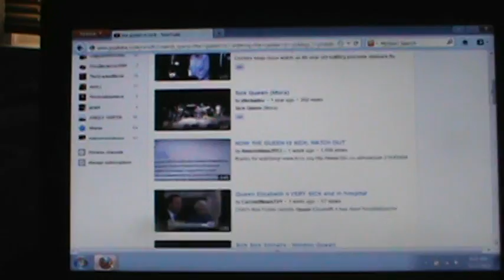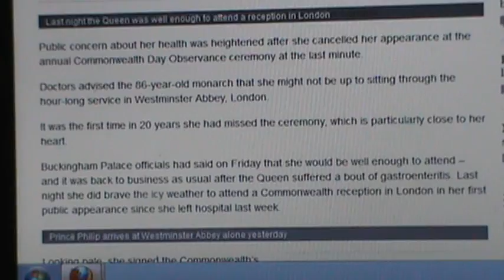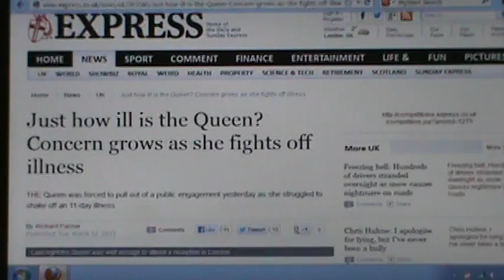"JUST HOW ILL IS THE QUEEN"?